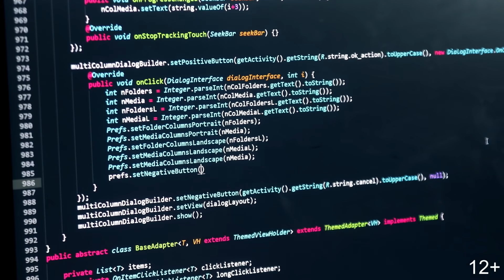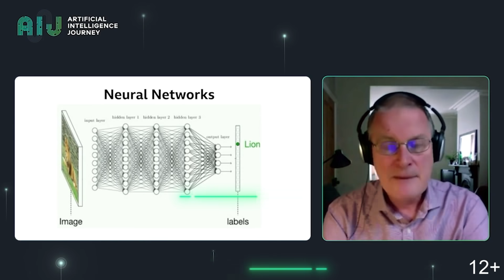AI Journey. Конференция по DS&AI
AI Journey – серия мероприятий по искусственному интеллекту и анализу данных, проводимая ведущими российскими и международными компаниями, лидерами по разработке и применению технологий искусственного интеллекта.